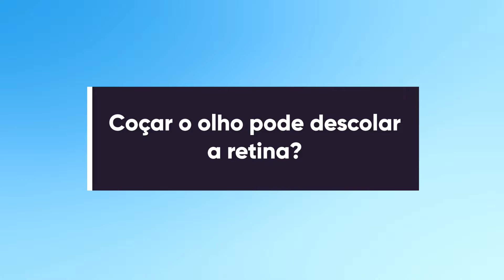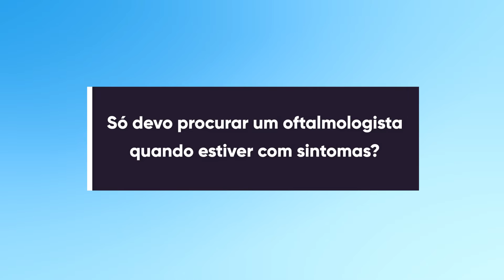Mitos e Verdades na Oftalmologia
Como oftalmologista Wilson Dimartini